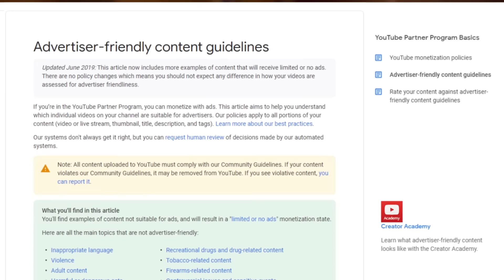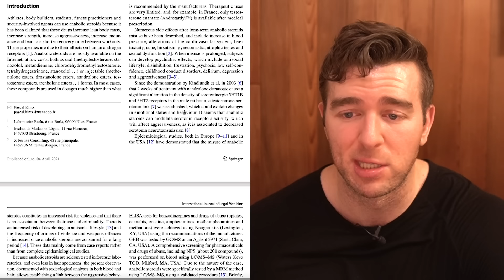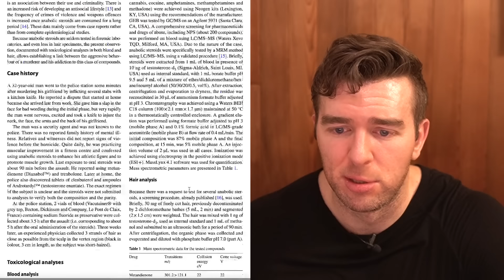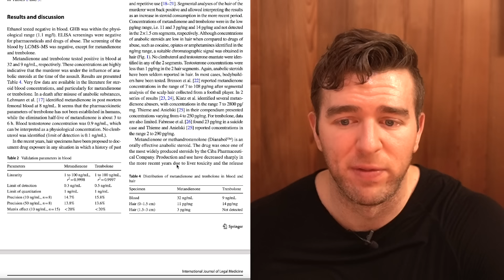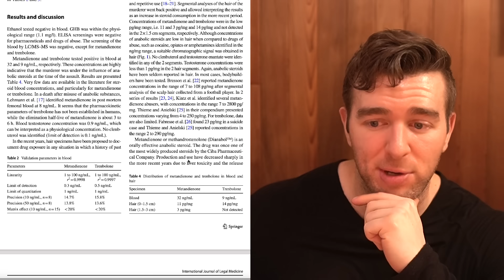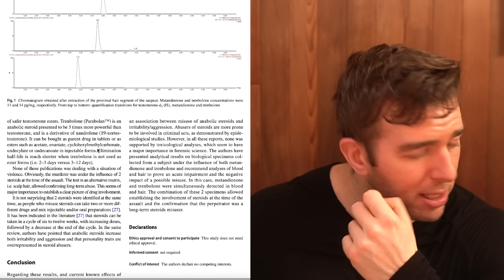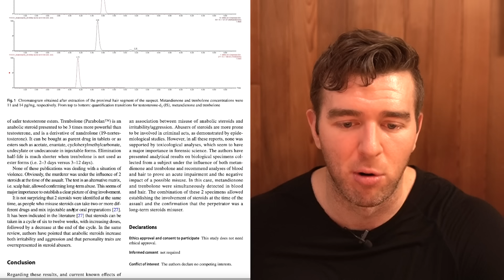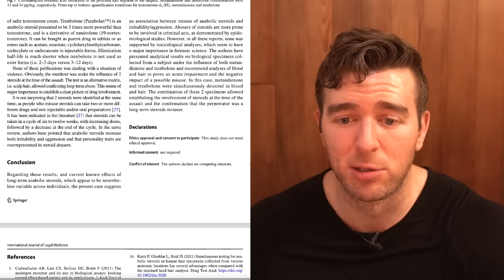Murder On Trenbolone And Dbol - Roid Rage Is Real